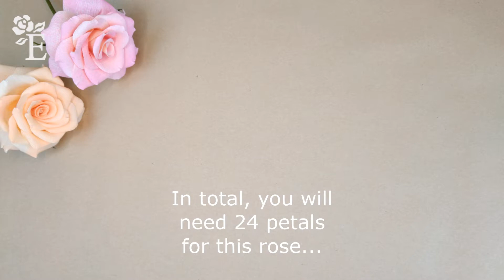How to make a realistic crepe paper rose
In this video I will show you how I make beautiful and realistic super easy crepe paper roses. Roses are a staple flower to learn when starting out making crepe paper flowers, and there aren't that many tutorials to show you how to make them realistic as well! I hope you enjoy this online class and find it easy. In this video I use double sided extra fine crepe paper - called crepe paper doublette. You can get this in many places such as You can also make your own by laminating two pieces of fine crepe paper together, though this is quite difficult!

This tutorial comes with full written instructions as well as a petal template you can download. You can download the full instructions for free from my google drive here!

If you want to see more crepe paper flowers, you can check me out instagram: @Elanoire